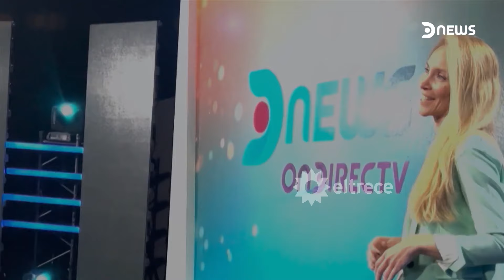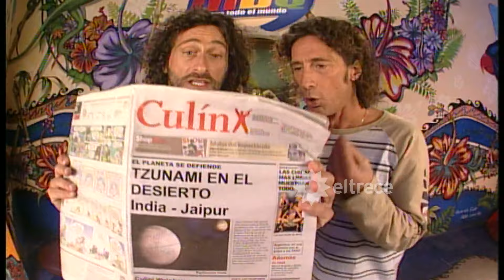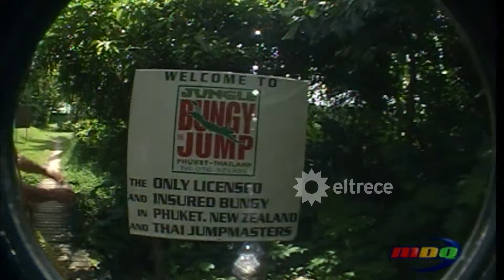MDQ, para todo el mundo - Programa 07/03/23 - HOLBOX: La isla de los pies descalzos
Programa emitido el martes 07 de marzo de 2023 en eltrece.